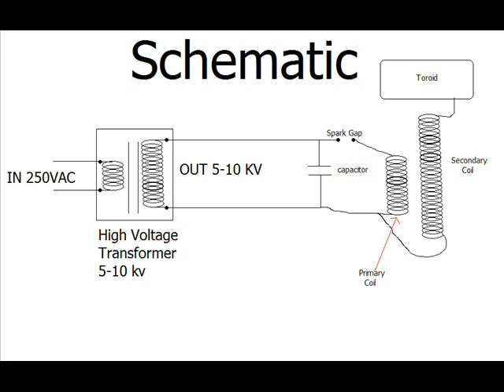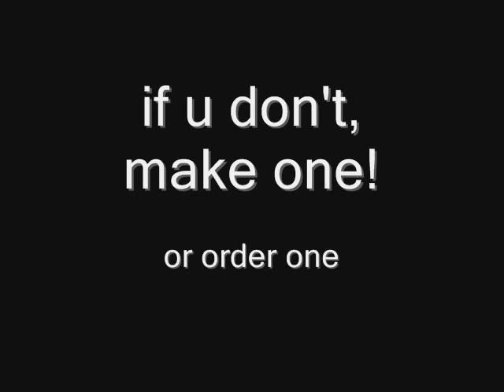How To Make a Tesla Coil